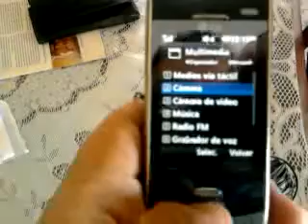ML 48624866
Video Migrado